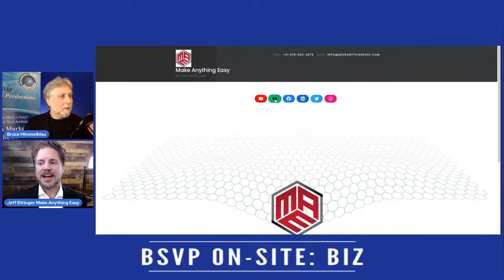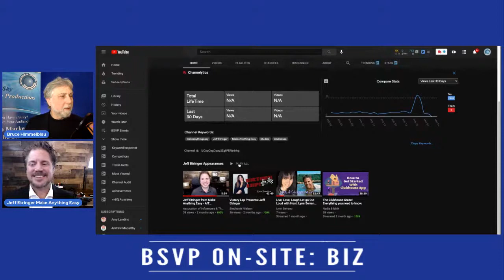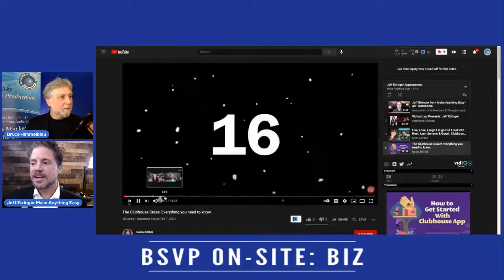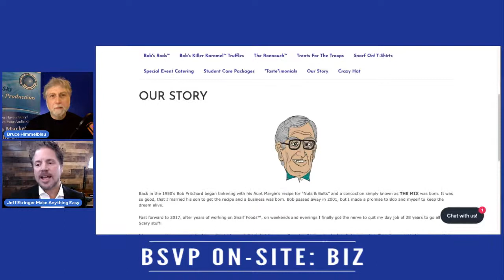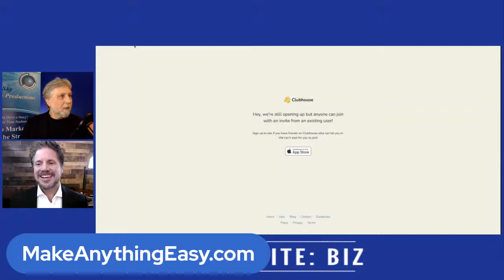How to Grow Your Clubhouse Network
BSVP On-Site: Biz- Make Anything Easy - Jeff Etringer

Jeff Etringer, CEO / Founder Make Anything Easy “Clubhouse Jeff” @jeffetringer Entrepreneur
How to grow your Clubhouse following and community
Clubhouse is one of the fastest growing social media networks this year. From 100 thousand users at the beginning of 2021 to over 10 million in March 2021. Jeff Etringer is using the the platform to build relationships with thousands of fellow Clubhousers.

Twitter recently released Twitter Spaces, a similar audio social media platform that is also still in beta. It's been reported that Facebook Is said to be building a product to compete with Clubhouse.

Host, Bruce Himmelblau
Livestream Producer/Director & YouTube Strategist
Learn how to look your professional best on camera.